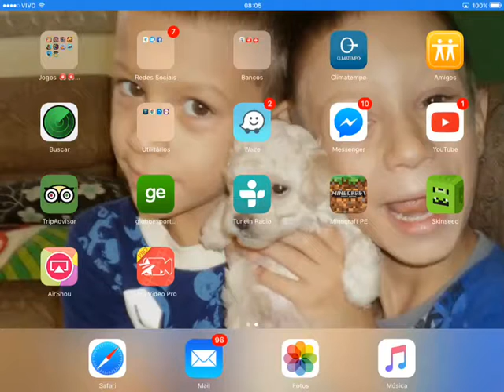23 de julho de 2016